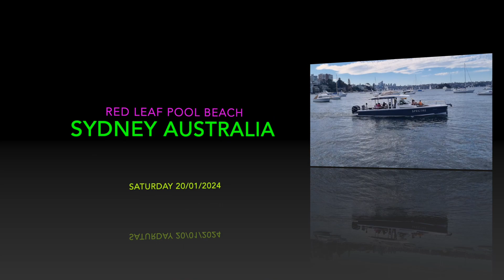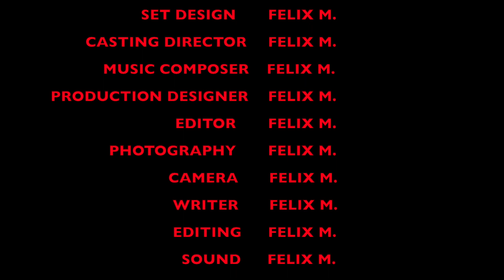AUSTRALIA SYDNEY FELIX DRIVE MASERATI GLEBE TO PARRA RD 30:01:2024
FELIX HOMELESS BULLSHIT FREE PRODUCTION
AUSTRALIA
SYDNEY
2024